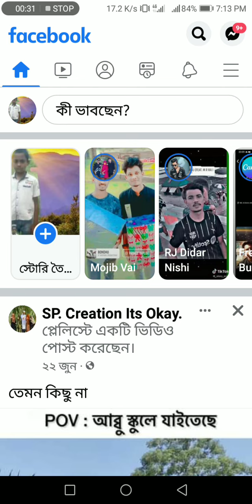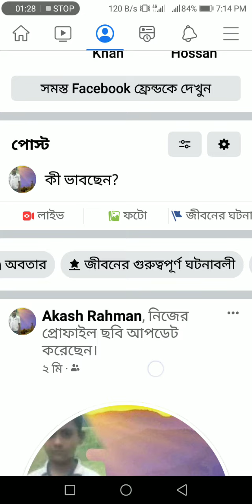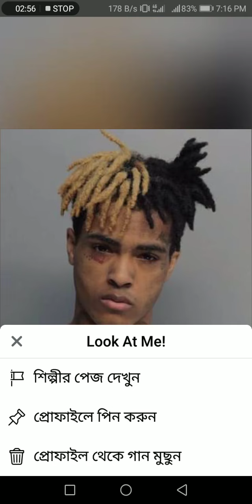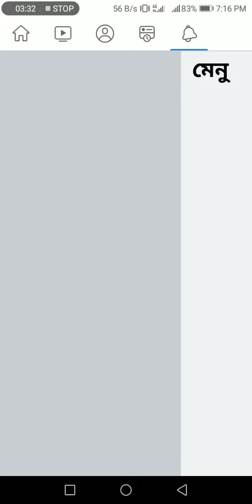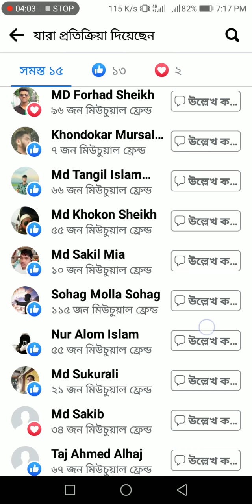প্লিজ আমার ভিডিওটি লাইক কমেন্ট শেয়ার করবেন চ্যানেলটি সাবস্ক্রাইব করবেন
হ্যালো আসসালামু আলাইকুম গাইজ নিউ আপডেট ভিডিও ২০২২ ভিডিওটি আমি অনেক কষ্ট করে খুঁজে পেয়েছি এবং প্রমাণ করে দিয়েছি কিভাবে আপনারা